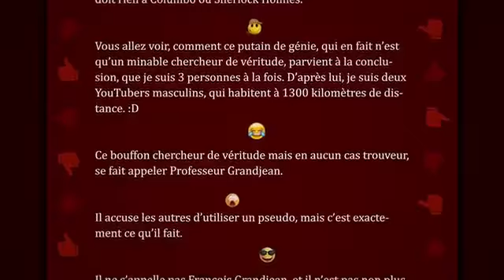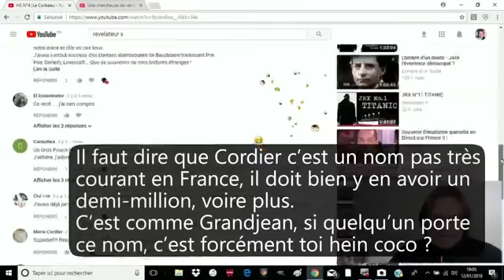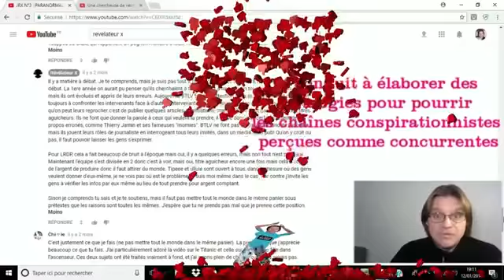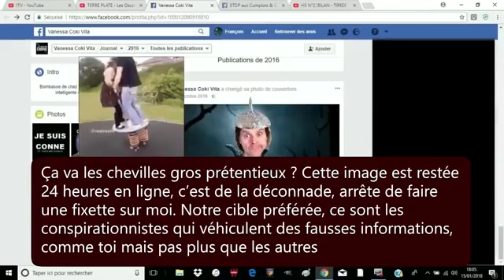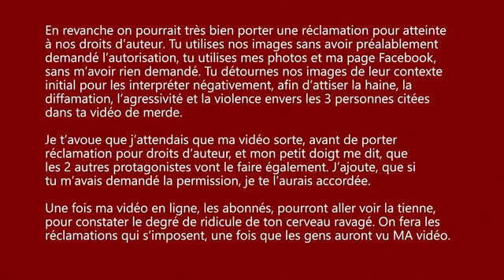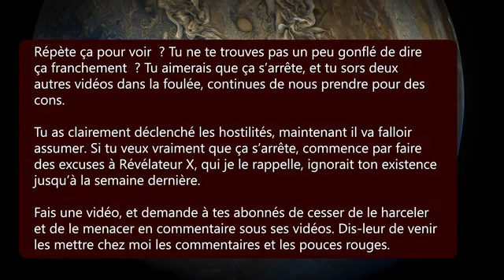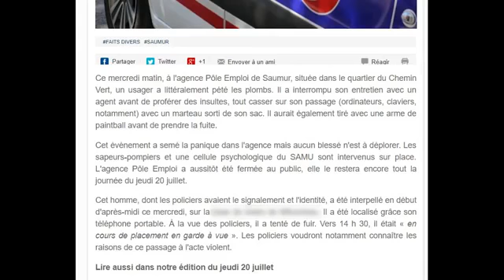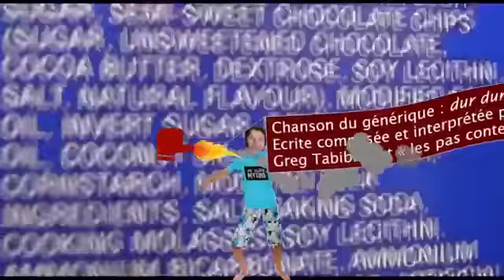Grandjean, apôtre de la Terre plate et grand mythomane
J'ai déjà publié des vidéos sur François Grandjean et je publie celle de mon amie Chipie, qui a entrepris de lutter contre le conspirationnisme sur YouTube. Elle s'est attiré les foudres de Grandjean. Après une enquête totalement bâclée, celui-ci a conclu que Chipie est un homme et qu'il a aussi les pseudonymes de Révélateur X et de Paul Cordier. Sauf que le premier a une chaîne d'investigation sur les phénomènes inexpliqués sans aucun rapport avec le conspirationnisme. et qu'il n'a rien à voir avec cette affaire. Cela n'a pas empêché les abonnés de Grandjean d'agresser Révélateur X comme une meute de chiens, sans montrer aucun esprit critique. Quant à Grandjean, en bon malade mental, il refuse de reconnaître son erreur.